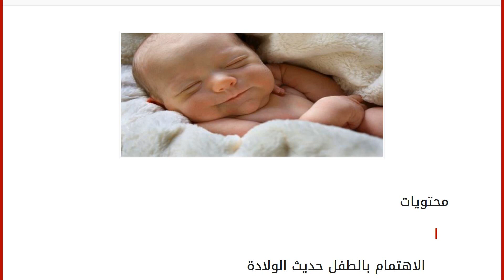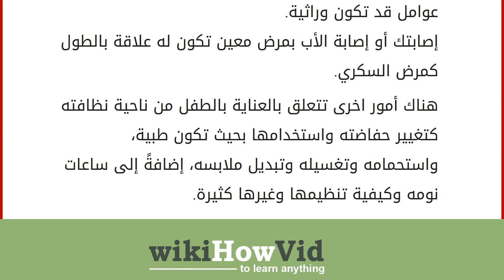كيف تهتمين بطفلك حديث الولادة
محتويات
١ الاهتمام بالطفل حديث الولادة
١.١ الرضاعة الطبيعية
١.٢ علامات تستدعي الذهاب للطبيب
١.٣ وزن الطفل الاهتمام بالطفل حديث الولادة
تعاني الأم من صعوبات كثيرة فيما يتعلّق بالاهتمام وبالرعاية الخاصة بالطفل حديث الولادة، ولا سيّما إن كان هذا هو الطفل الأوّل لها ولا تمتلك أي خبرات سابقة في مجال الرعاية والاهتمام بالأطفال حديثي الولادة أو حتى عدم وجود من يوجهها لذلك، فقام الاختصاصيون في مجال طب الأطفال ورعايتهم بوضع مجموعة من الأمور والنصائح المتعلقة بالطفل حديث الولادة وكان أبرز هذه النصائح يتعلق بالرضاعة الطبيعية للطفل؛ لأنّ حليب الأم يحتوي على العديد من المواد المضادة والمقاومة للعديد من الأمراض. الرضاعة الطبيعية
هناك مجموعة من الأسباب التي تشجّع على إرضاعكِ لطفلكِ طبيعياً وتشمل الأسباب التالية: يعتبر حليب الأم الغذاء الأصح للطفل، كما أنّه بسيط وآمن بالنسبة لدى كل من الأم والطفل. يكون طا